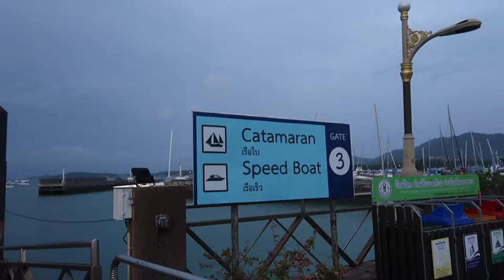VLOG 30- corn on the cob at the beach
Hey guys! Thanks for clickin' on this video! Today was day 9 here in Thailand and we woke up early for a beautiful (cloudy) sunrise. We spent the day at Nai Harn beach and bought some corn and fruit shakes to snack on as we chilled all day.